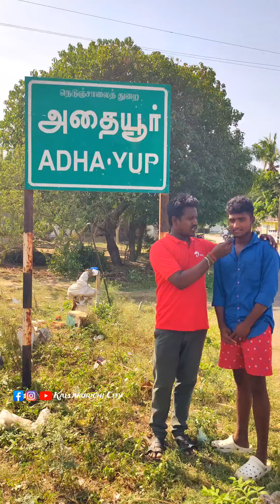அதையூர் கிராமம் மாரியம்மன் கோவில் திருவிழா.நாள்.02/08/2024..